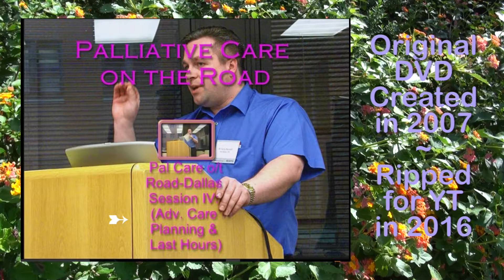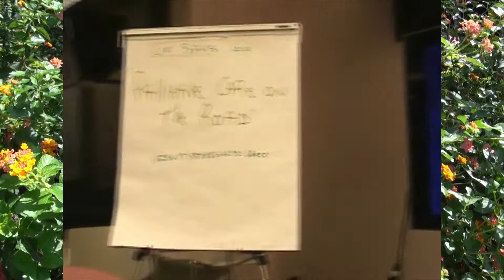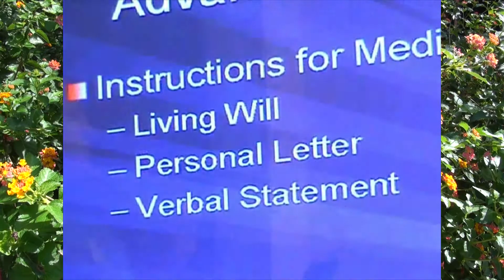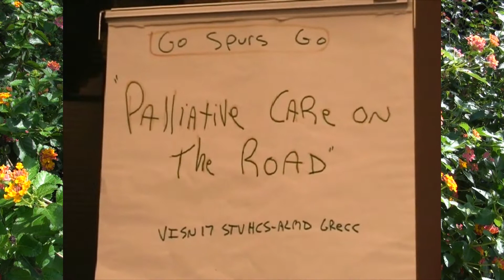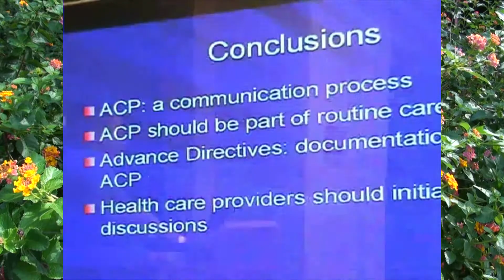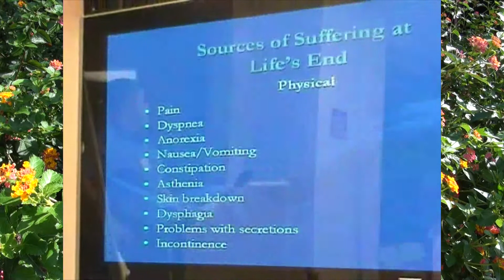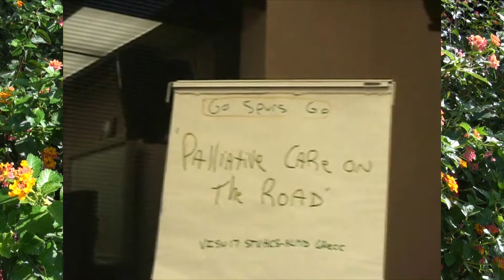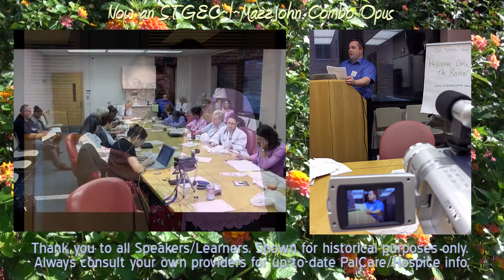STGEC: PalCare RoadShow-Dallas | Care in 'The Last Hours' (2007)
2007 UTHSCSA/STGEC and STVHCS-ALMD/GRECC "Palliative Care Road Show" Rural/Urban Geri-Care Educational Symposium (DFW, Texas IV of IV): "Advance Palliative Care" and "The Last Hours" with Intro by Dr. Jeanette Silva-Ross {MD} before didactic by Scotte Ray Hartronft {MD} | Gerontologists, Geriatricians and Professors from San Antonio, TX, USA.
Full-day community caregiver conference inside the North Texas Veterans Health Care System's Dallas VA Medical Center (4500 S. Lancaster Rd., Dallas, TX 75216.)
Big city Dallas was the second of three stops on our summer long training tour.
Focus is on the aging veteran. | June 13, 2007 (Wednesday).
This talk is in English. Feel free to turn on YT's closed captioning [CC] feature when available.
Made for you by the South Texas Geriatric Education Center (STGEC).
Originally on DVD | Converted to YT format and uploaded in Summer of 2016.
Only for MedEd training use per federal grant funding the GECs.
For more information on securing geriatric education videos on topics ranging from dementia and pharmacy to caregiving and diabetes, simply surf this continuing education channel further.
Information can and will change over time's shuffling gait so always consult your own medico-legal-spiritual providers for hot new info.

Of Note: "Palliative Care" is a multi-disciplinary approach to specialized medical care for people with serious illnesses. It focuses on providing patients with relief from the symptoms, pain, physical stress, and mental stress of a serious illness—whatever the diagnosis. The goal of such therapy is to improve quality of life for both the patient and the family. Palliative Care is provided by a team of physicians, nurses, physiotherapists, occupational therapists and other health professionals who work together with the primary care physician and referred specialists (or, for patients who don't have those, hospital or hospice staff) to provide an extra layer of support. It is appropriate at any age and at any stage in a serious illness and can be provided as the main goal of care or along with curative treatment. Therefore, although it is an important part of end-of-life care, it is not limited to that stage. Palliative Care can be provided across multiple settings including in hospitals, in the patient's home, as part of community palliative care programs, and in skilled nursing facilities.
Interdisciplinary palliative care teams work with patients and their families to clarify goals of care and provide symptom management, psycho-social, and spiritual support. {Source: WikiPedia}

(The views, opinions, or conclusions expressed in this video are not given nor endorsed by any city, county, state or federal institution or authority--profit or non-profit.)